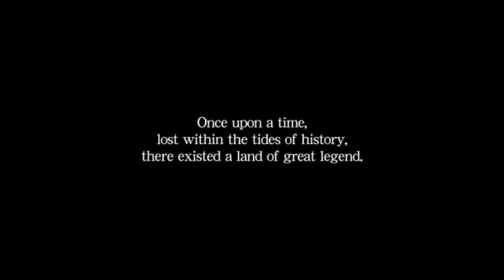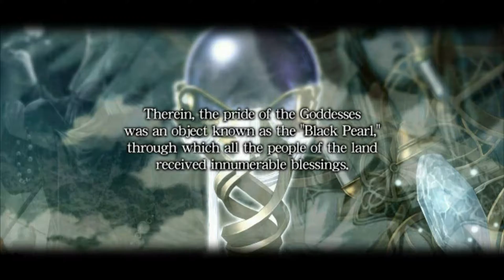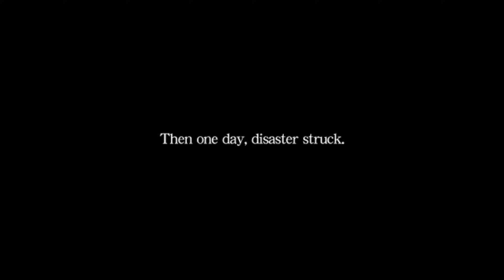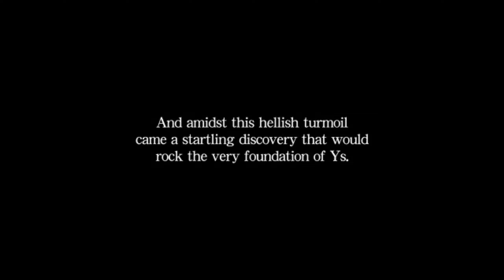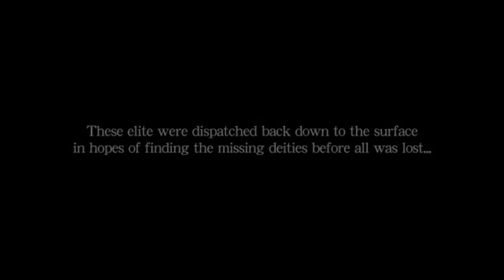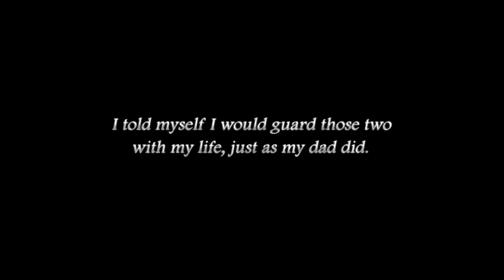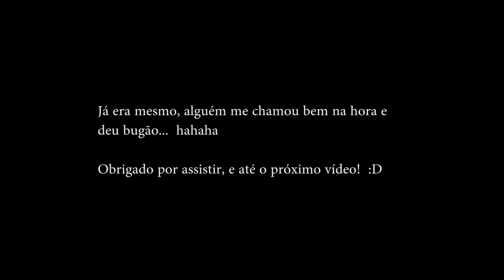Ys Origin - gameplay [1440p comentado]